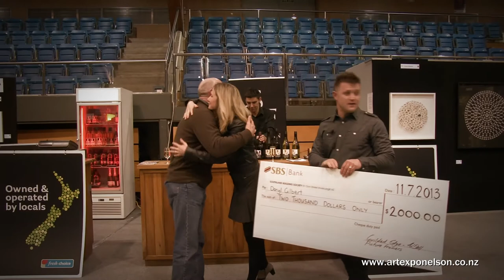Art Expo Nelson - Port Nelson Opening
One hundred and twenty regional and South Island artists were selected to partake in Art Expo Nelson 2013.

The judges David James, Creative Industries Programme area leader at the Nelson Marlborough Institute of Technology; Sally Burton, contemporary artist and painter from Nelson; Luke Dell, owner of Guilded Edge and Framed Prints; and Maggie Gresson, the executive director of Artists Alliance were unanimous in selecting photographic artist and winner Darryl Gilbert from Christchurch.

The second art award was the Fresh Choice Nelson Folks Art Award of $1000, was open to any artist residing in the South Island. Five finalists were selected, then displayed at Fresh Choice, Nelson, where the public voted for their favourite piece. Winner Golden Bay painter Indigo Wise will also see her winning artwork printed on a minimum 500 wine labels to be sold on bottles of selected wine at Fresh Choice.